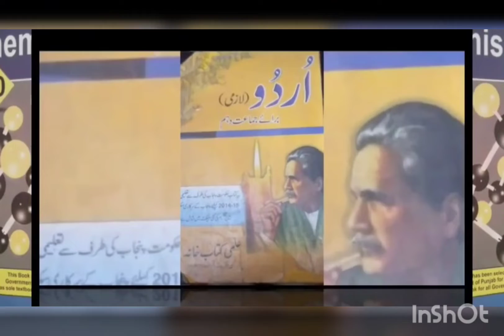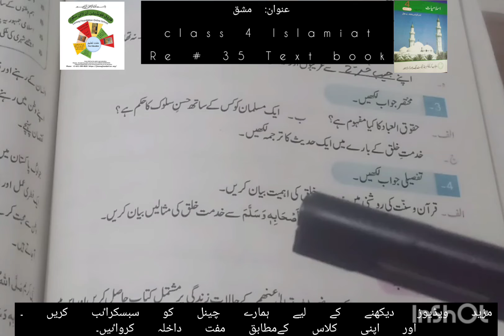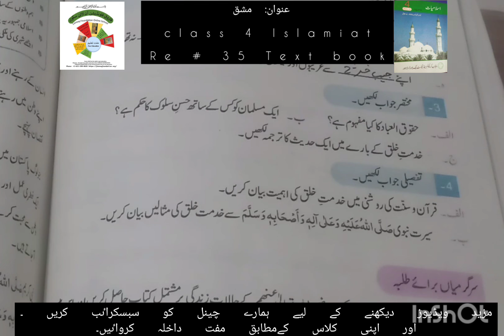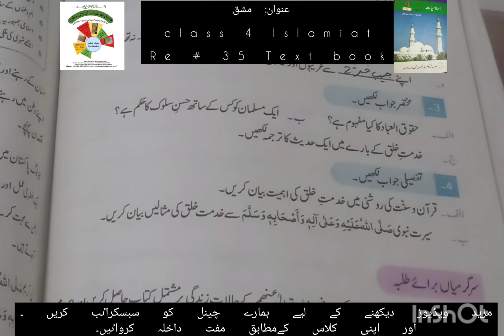R#35|CLASS 4 ISLAMYAT|HAQOOQ UL EBAD|UNIT#|FAROOQ FOUNDATION ONLINE SCHOOL